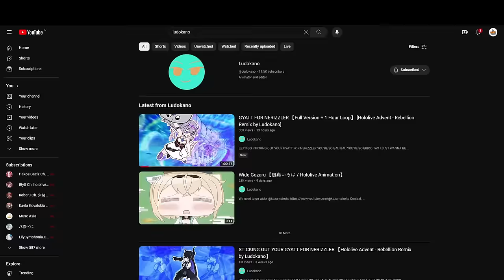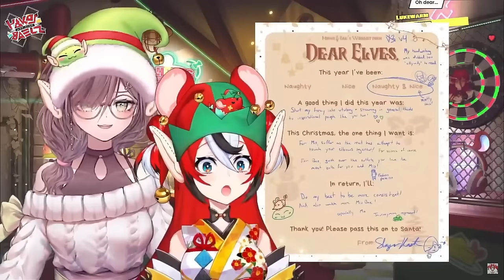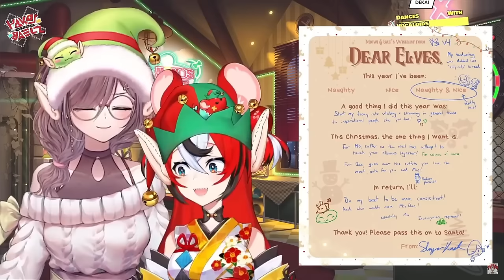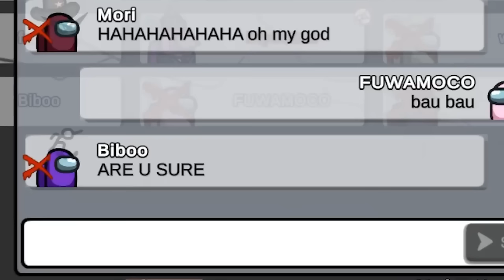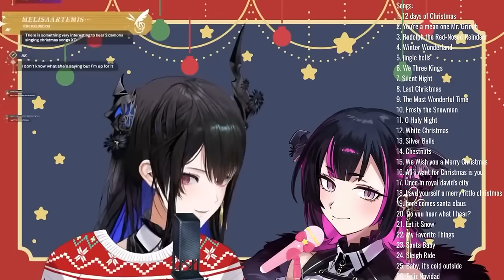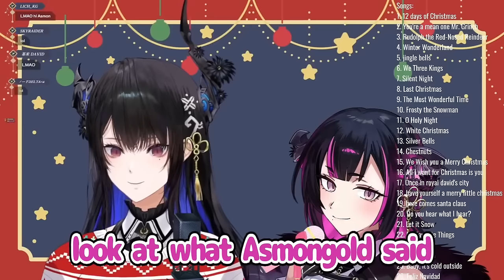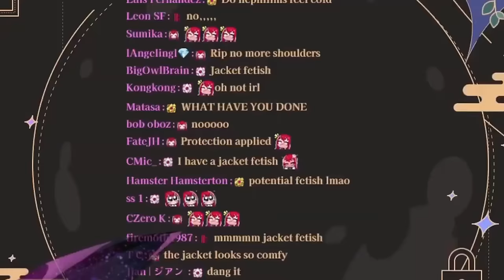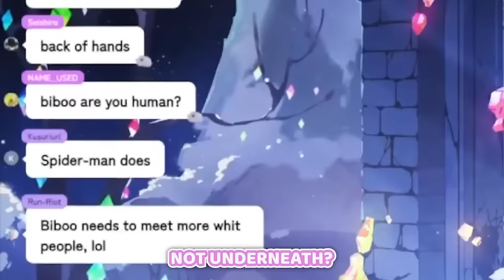HoloEN Moments That Make You Feel Festive? - HoloCap #66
Merry Christmas everyone! I hope you enjoyed your holidays up to this point!

Outro:
【SERIOUS SAM: SIBERIAN MAYHEM】COMRADE!